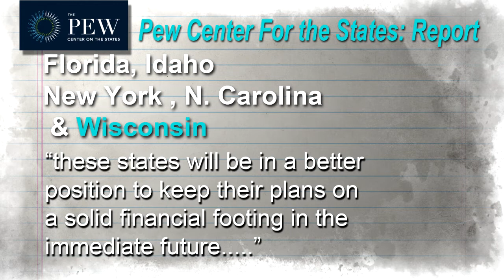Wisconsin Retirement System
Bob Beglinger from POWRS, Protect Our Wisconsin Retirement System, is spreading the word that the WRS is a healthy, fully funded pension fund that allows WI retirees to live out their final years with dignity. The recent study of the WRS, suggested by Gov. Walker, cast deep concerns for many.